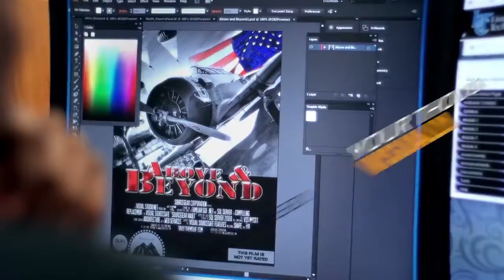Lively Technical Center Digital Media Programs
Our Program